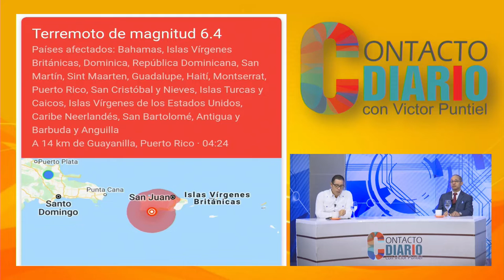Puerto Rico aún no se recupera de Irma y María y sufre sismos de gran intensidad